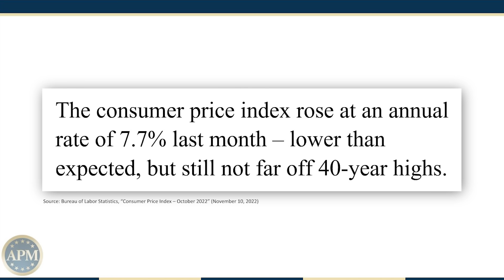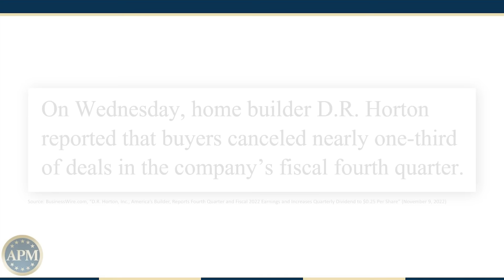Election Results Update and Housing Crash Signal [Economy News Recap]